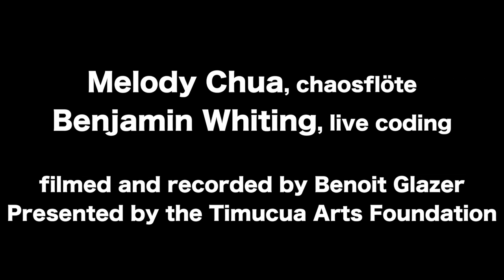Null State @ Timucua, April 2019 -trailer-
Null-State: Melody Chua and Benjamin Whiting.

They invented a sensor augmented flute, the Chaosflöte. Sensors pick up wind pressure, movement, position, and Meloday also can control buttons and faders while playing.
Benjamin takes these signals and manipulates them either beforehand or live.